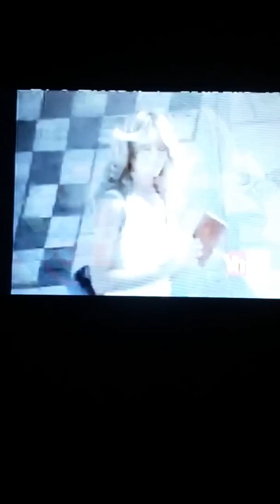Vh1 I Love the 70s 1976 - Charile's Angels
I own this show on DVD.